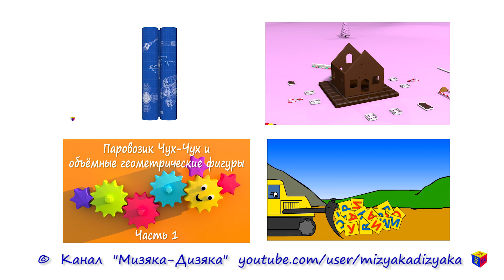Воздушный шар, который летает! Поделки с детьми от 4 лет. Умелые ручки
Как сделать воздушный шар своими руками за 5 минут? Мы с сыном делаем воздушный шар, который потом запускаем, и он по-настоящему летает. А вот как — смотрите! Восторг нашего Даньки просто зашкаливал :)

Для этой поделки мы использовали следующие инструменты и материалы:

- воздушный шарик (надутый)
- скотч
- бумажный/пластиковый маленький стаканчик (вы можете также использовать любую пластиковую крышечку от бутылки или тюбика — но чем легче, тем лучше, или половинку оболочки от киндер-сюрприза)
- нитки для вышивания типа мулинэ (можно любую верёвочку/тонкие ленточки/шнурки предпочтительнее — так как будут меньше путаться)
- ножницы
- перманентый маркер — для украшения шара

Желаем всем вам весёлого творчества! Пишите в комментариях, как й вас получилось и смогли ли вы тоже повторить наш эксперимент по запуску воздушного шара.